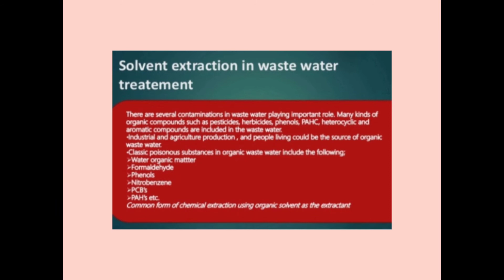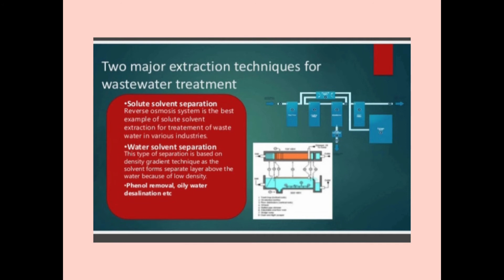Preconcentration Techniques in water pollution